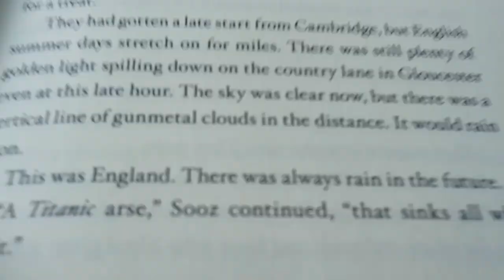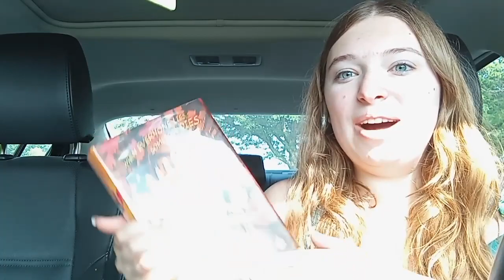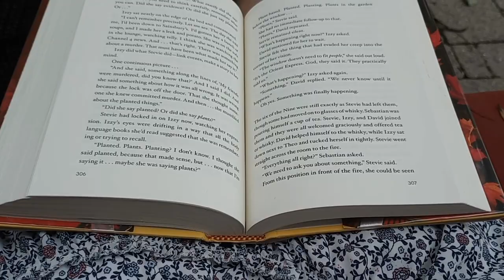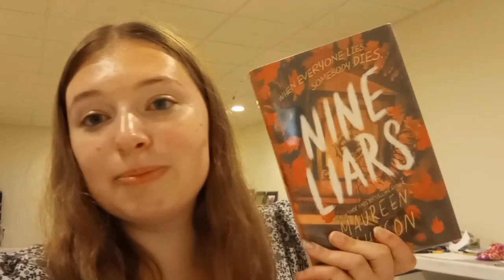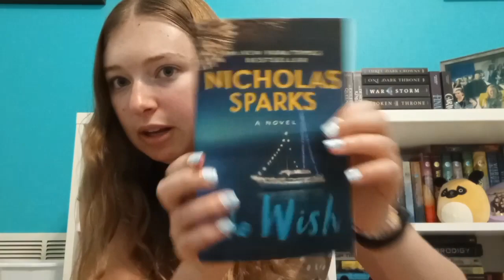Attempting a 12 Hour read-a-thon!!! 🎉